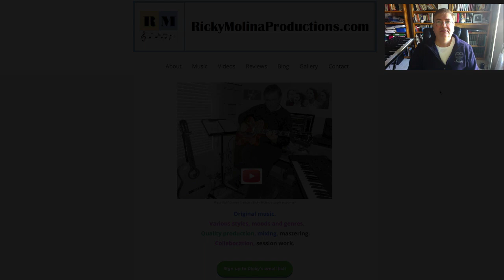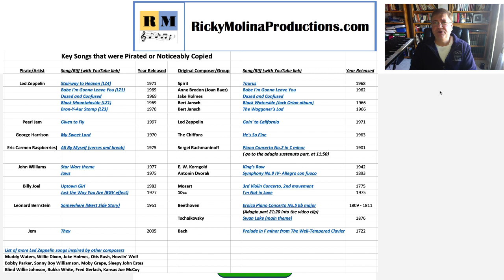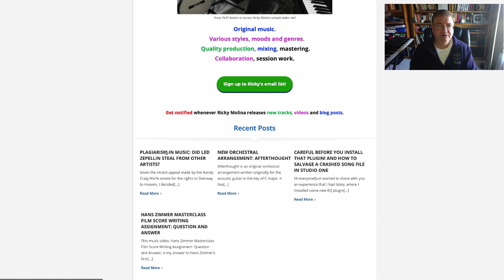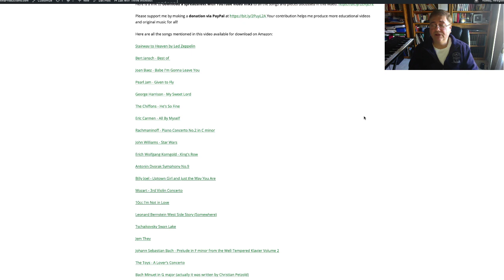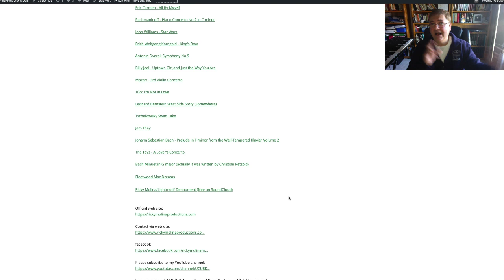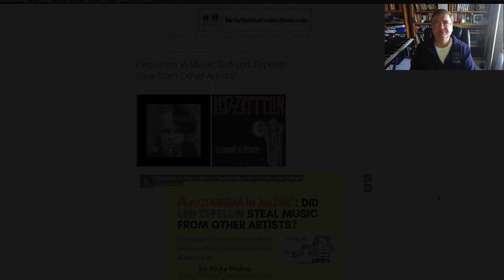Plagiarism in Music : To What Extent Did Led Zepellin Copy Musical Ideas from Other Artists? (Intro)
This video is an introduction to a previously uploaded study of plagiarism in music - particularly of the early music of Led Zepellin.  That video, which is called "Plagiarism in Music : Did Led Zepellin Copy Musical Ideas from Other Artists?" was blocked by YouTube in the U.S. It is only available to non-U.S. YouTube viewers.  So I decided to produce an intro video instead , and provide links to the originally blocked video via my web site and Vimeo.

To access the original video (uncut, unblocked), that I embedded on my web site, please clcik on this

As mentioned, I'm providing viewers with a link to download a spreadsheet with YouTube video links to all the songs and pieces discussed in the video (many with live performances)

I welcome your comments and feedback on this subject.

To make a donation to support Ricky's work, please click on this PayPal
Your contribution helps me produce more educational videos and original music for all!